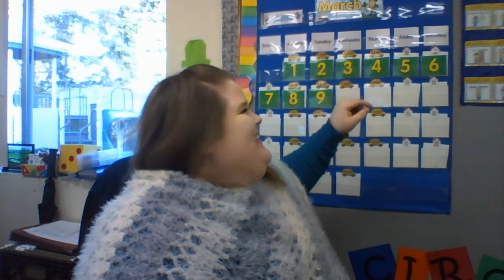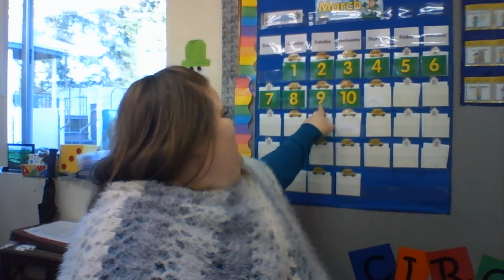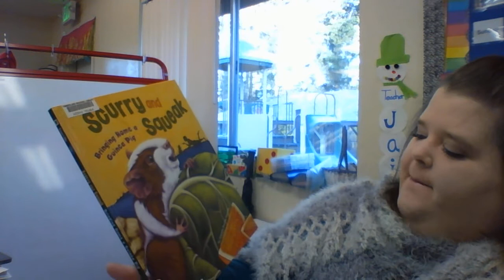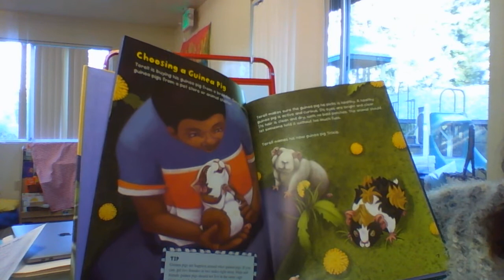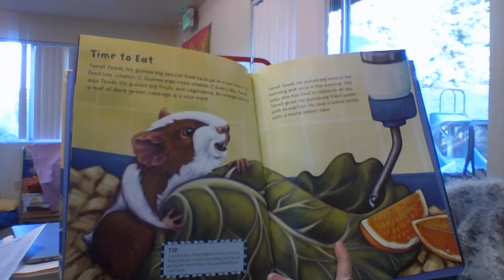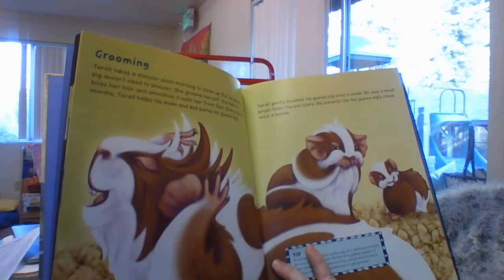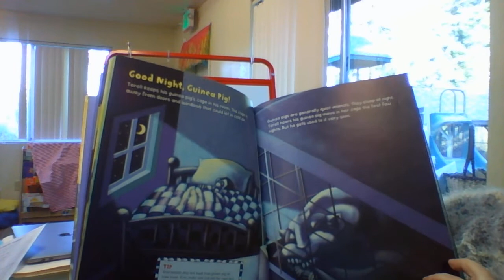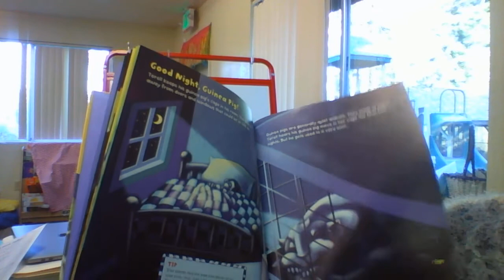#80 Circle time 3 10 2021